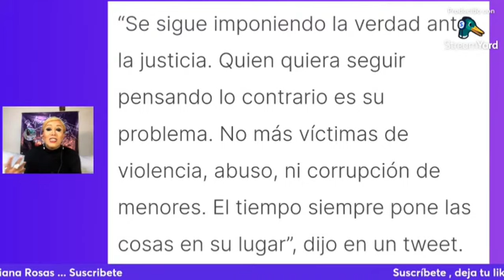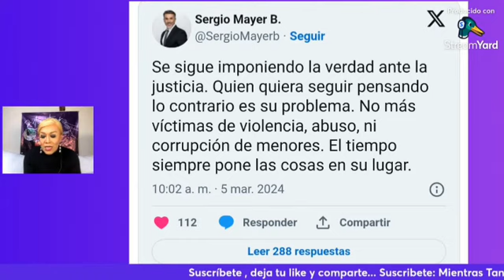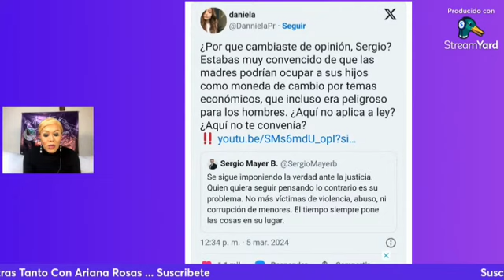Sergio Mayer reacciona a que recibirá nueva s3nt3ncia Héctor Parra; Daniela Parra le responde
El 4 de marzo se informó que Héctor ’N’ recibirá una nueva s3nt3ncia que incluyen más d3lit*s.